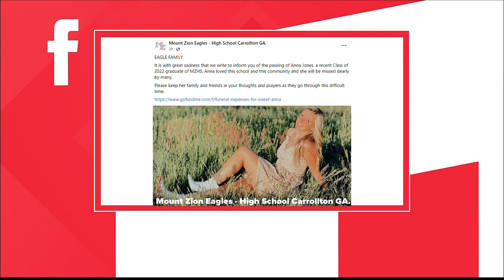Former professor shoots, kills 18-year-old university student in Georgia, police say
The now-former University of West Georgia professor, Richard Sigman, is charged with murder.